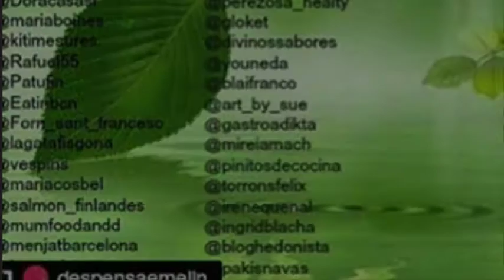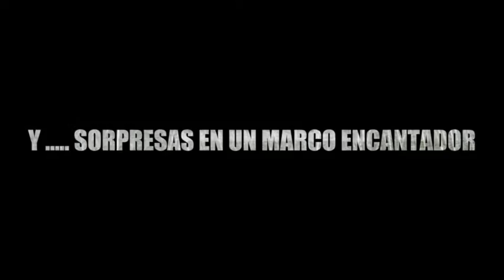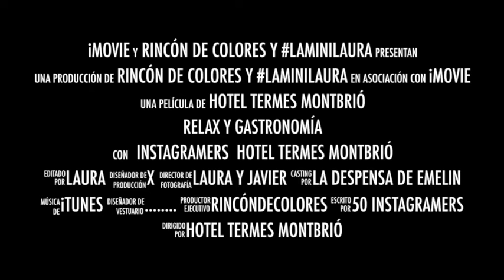Hotel Termes Montbrió, Relax y gastronomía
El hotel Termes Montbrió se encuentra en el municipio de Montbrió del Camp en Tarragona, cerca de Port Aventura, del Priorat o las playas de Miamiplatja, Salou, Cambrils, l’Ametlla de Mar o el Delta del Ebro, unos lugares preciosos para visitar. Es un alojamiento ideal para disfrutar de la costa dorada. Un punto de inicio de bonitas excursiones.